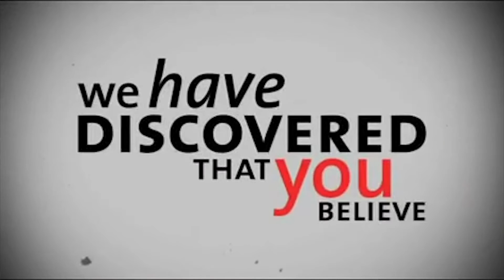OCBC Bank's Theng Kiat Goh on innovation at OCBC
Brand Learning is a consultancy with unique expertise in lifting the capabilities of people and organisations to drive growth by creating better value for their customers. We are proud to share a series of films about customer-centricity from top leaders who have inspired us with their helpful tips and rich experience.

In this film, Brand Learning catches up with Theng Kiat Goh, CMO, Global Consumer Financial Services at OCBC Bank who shares OCBC's approach to innovation with their new bank for millenials, FRANK by OCBC.

Theng Kiat Goh was a speaker at the 2015 International Marketing Leaders Programme Asia which is brought to you by the Marketing Society in association with Brand Learning and sponsored by Shell. The programme is a unique development experience for high potential individuals preparing for senior marketing and commercial leadership roles.

- Inspiring people. Lifting capabilities. Growing organisations.